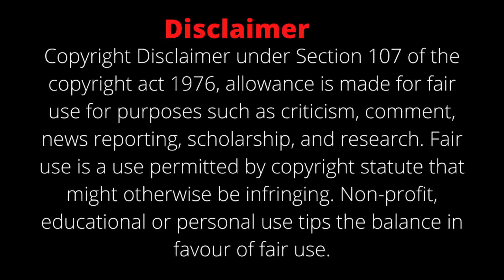Bob Paris Chest Workout // Bob Paris Workout Routine // Old School Bodybuilding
In this video, we show Bob Paris Chest Workout. You can do this workout at gym to build Strength and Mass. Set and reps included. For more video like this you can visited our channel.